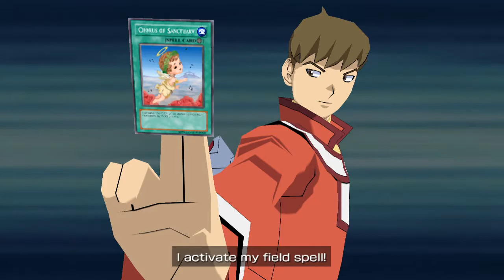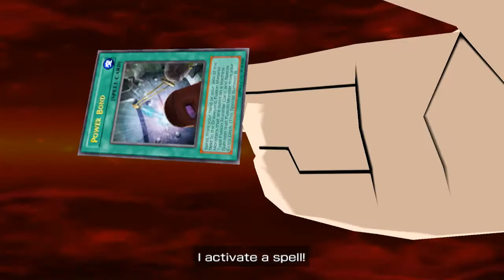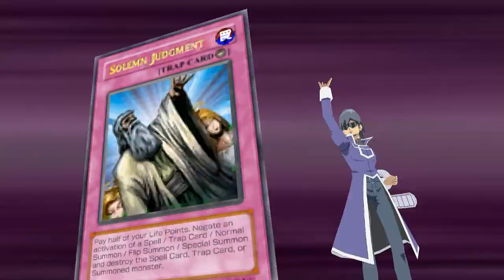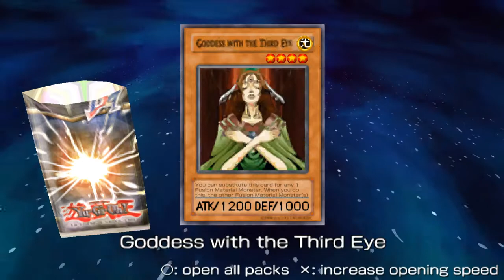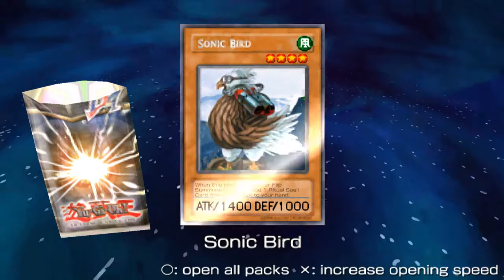Let's Play Yugioh Tag Force 3 Part 28